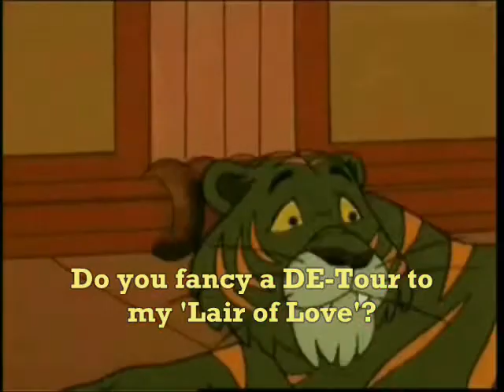De-Man Episode 5 ►►HD 1080p◄◄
De-Man revamped Episode 5 intro De Man He Man skeletor De-Man He-Man deman heman i have the power de man de-man he man he man vs skeletor final battle greyskull masters of th universe rated r superstar edge